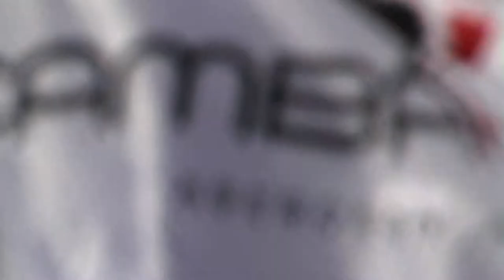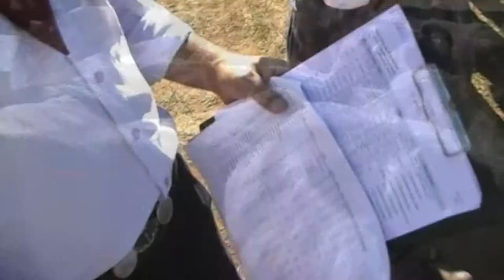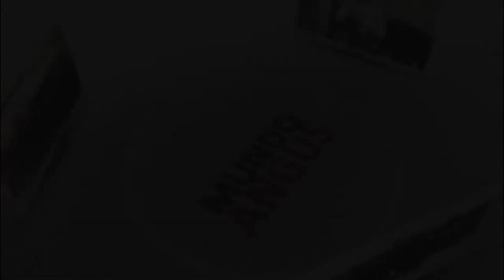MUNDO ANGUS - EXPO DURAZNO 03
Bloque 3 de Mundo Angus - Nacional Angus y Expo Durazno 2014